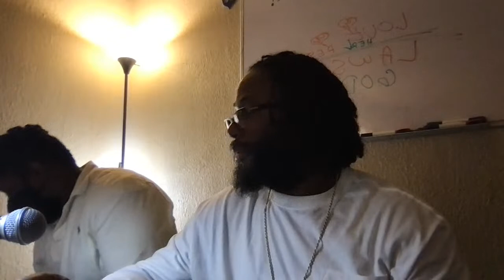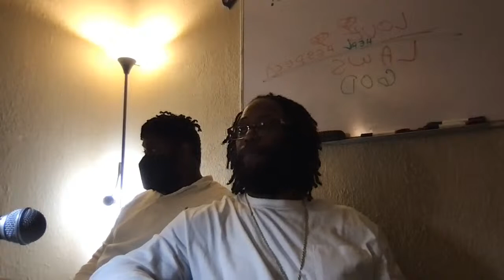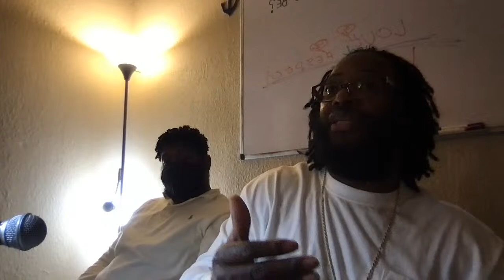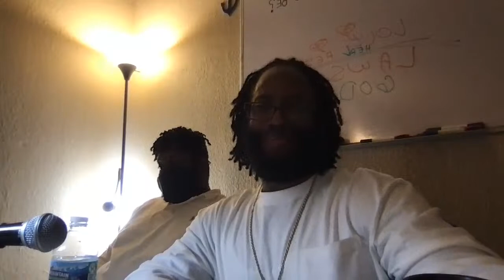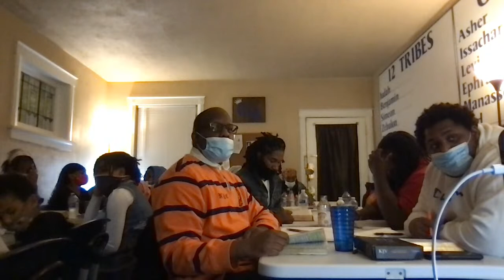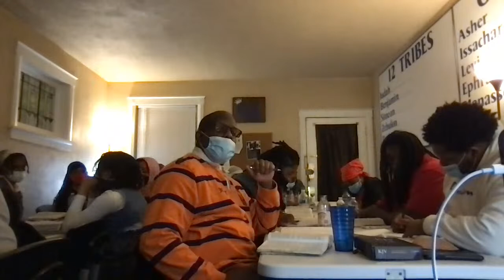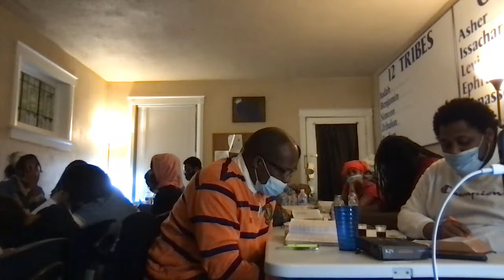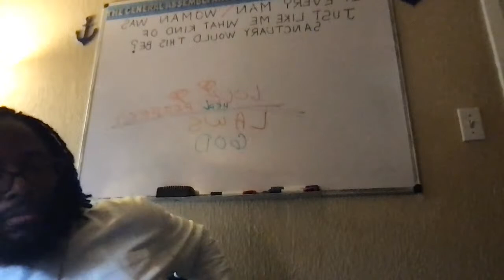Ezekiel 34:5 they are scattered , because there is no shepherd